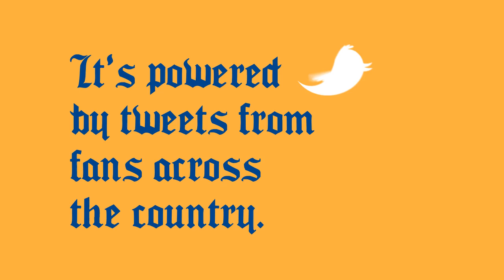Hans Strudel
Turn your tweets in StrudelArt!